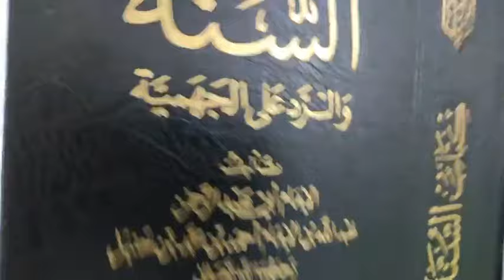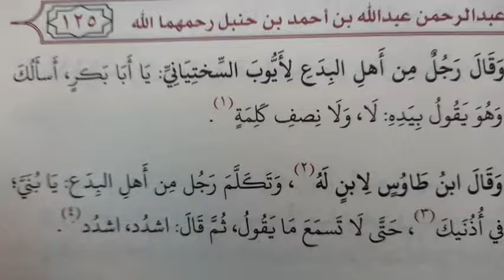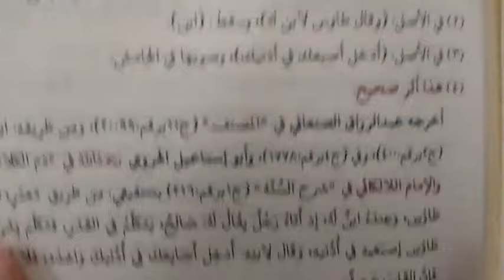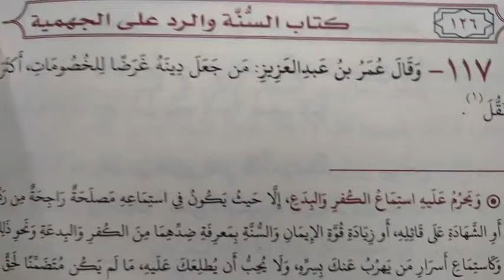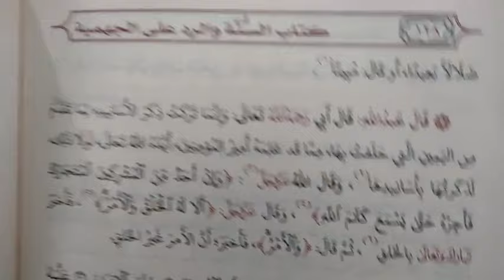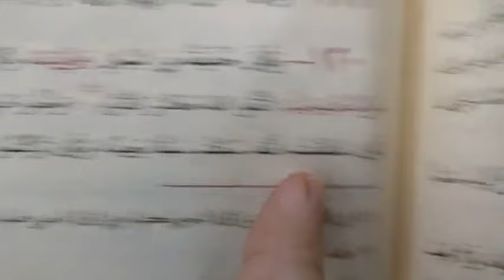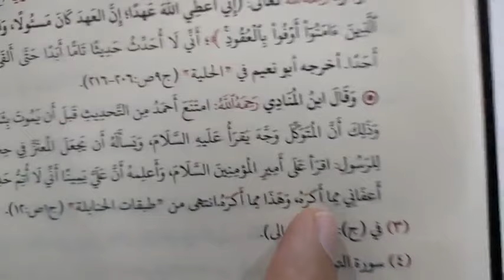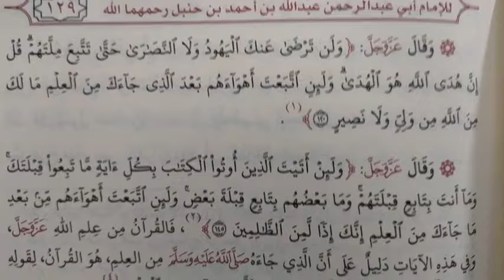📍Syarah Kitab Assunah & Bidas Jahmiyyah Siri 1️⃣5️⃣ | Ustaz Mohib Khouli